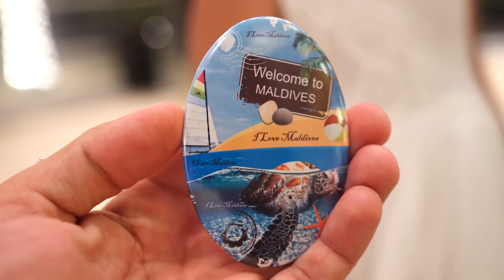Náš Štědrý den 2022 na Maledivách!